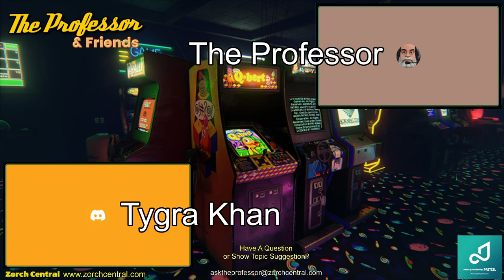The Professor and Friends - A Quantum Leap for Star Citizen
In the upcoming Patch 3.17, Tony Z's revolutionary Quantum AI background simulation system begins testing in Star Citizen. Through Quantum, NPCs before persistent entities in the game world, sort of like Skyrim's NPCs and their daily routines but turned up to 11. It directs the in-game economy and AI behavior based on NPC and Player Character interactions with both the game world and each other. It is the most advanced system for directing an MMO ever conceived. That and more in this new podcast series, The Professor and Friends.